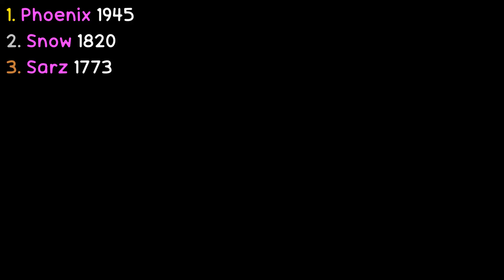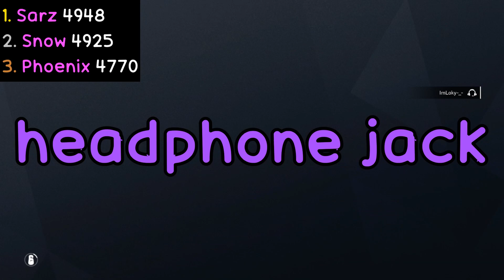Trying to get MVP in Ranked..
I got robbed!
"Snow" = Mr. Adam Mantium